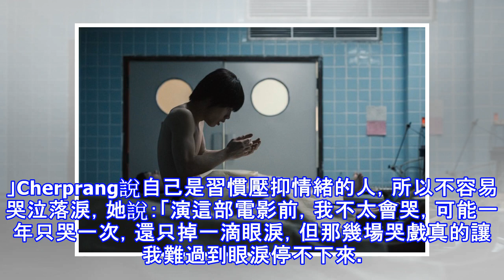遊魂這樣演 《鬼影》導演綑綁男星手腳關禁閉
遊魂這樣演 《鬼影》導演綑綁男星手腳關禁閉 〔記者羅凌筠／台北報導〕《模犯生》男星James在泰國奇幻電影《借來的100天》裡借屍還魂，限時100天若追出這具肉身自殺的真相，就可二次重生，為了讓James體會遊魂的無助，曾執導《鬼影》的導演帕德潘王般出奇招，James說：「導演派人摀住我的雙眼，綁住手腳，讓我獨自待在沒有空調的房間躺了很久，真的很難熬。」James在泰國奇幻電影《借來的100天》裡借屍還魂。（CATCHPLAY提供） 帕德潘王般解釋，這樣做是想讓James了解如獲新生的感覺，他說：「動彈不得的James醒來後會覺得不知所措，就像有了新的身體，我要的就是那種感受。」 「BNK48...